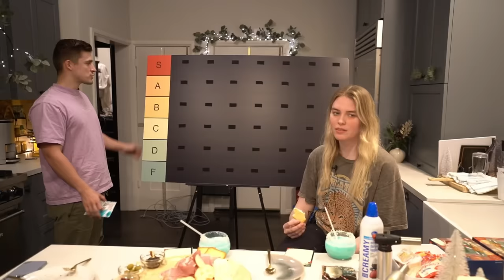That Sucks That Aimen Is Gone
QTCinderella, Aiden, and Ludwig drink and crafts

00:00 Intro
00:42 Cocktail 1 The Jack Frost
04:04 Gatekeeping on Twitch
04:35 Cocktail 2 Not your grandma's Eggnog
07:18 Cocktail 3 The North Pole
08:19 Cocktail 4 The Campfire
10:08 Vanishing forks story PART 2
11:52 Visceral reaction to your alarm
13:15 Cocktail 5 Gingerbread Martini
15:06 Drinking to fall asleep
15:28 What happened to the Book club?
16:17 WillNeff is hot
16:30 Fear& calendar
17:22 Cocktail 6 The Pink Christmas Mimosa
17:41 The Yard calendar
19:11 Cocktail 7 Partridge in a Pear Tree
20:04 Drunk texts to Slime
22:25 Cocktail 8 Salted caramel white Russian
25:19 Highschool tables
25:54 if Ludwig broke up with me
26:23 Aimen/Austin podcast
27:20 Hasan is...
28:07 Cocktail 9 The Grinch
30:12 Hanging out with Jesus
31:02 Hottest self
31:35 Elf recast
32:37 Finding a girlfriend for Slime
35:37 Qt/Aimen patreon
36:31 Cocktail 10 Whosville's spiced up Christmas margarita
37:44 Period